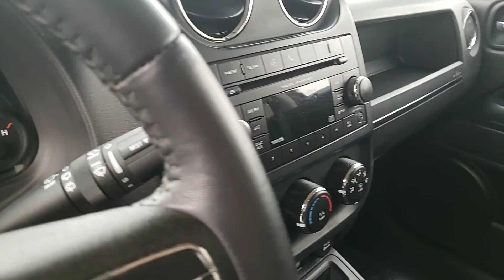2017 Jeep Patriot Latitude 4x4 in Aurora IL, Max Madsen Aurora Mitsubishi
2017 Jeep Patriot Latitude 4x4 in Aurora IL, Max Madsen Aurora Mitsubishi